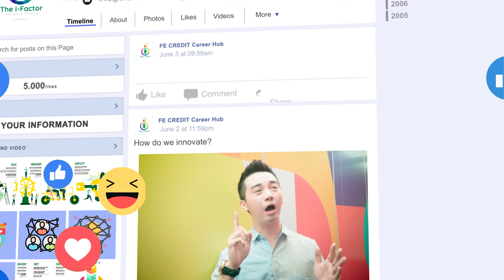SPEAR PRODUCTION | Trailer The I-Factor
👉 SPEAR PRODUCTION – Giải pháp truyền thông tối ưu tài chính cùng doanh nghiệp.
👉 Chúng tôi không phải là lựa chọn tốt nhất mà là sự lựa chọn phù hợp nhất cho doanh nghiệp, để cùng bạn đồng hành và phát triển thương hiệu.
👉 Hotline | Zalo: 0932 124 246